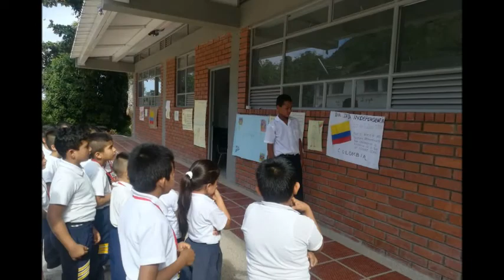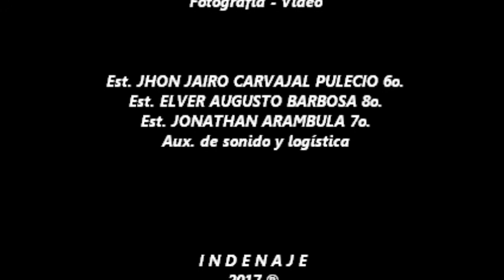INDENAJE - DIA DE LA INDEPENDENCIA 20-07-2017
CELEBRACIÓN DEL DIA DE LA INDEPENDENCIA DE NUESTRA AMADA COLOMBIA EN LA I.ED. JERUSALÉN CUNDINAMARCA